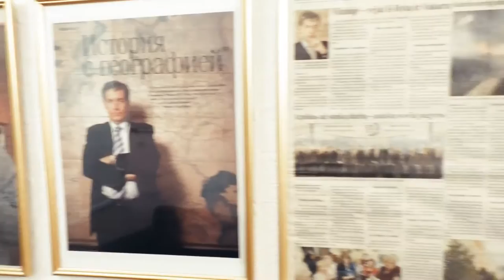Игорь Минтусов - Национальная идея и национальные приоритеты